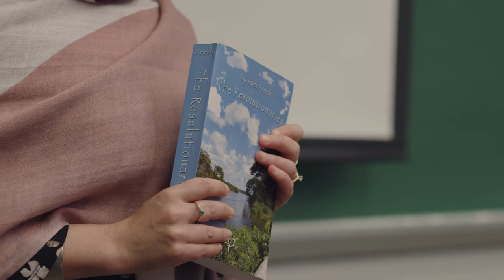Andreea Ritivoi: Welcome To English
Welcome to Carnegie Mellon University's Department of English!

Andreea Ritivoi, William S. Dietrich Professor & Department Head, discusses the value of the humanities and of the Department of English.